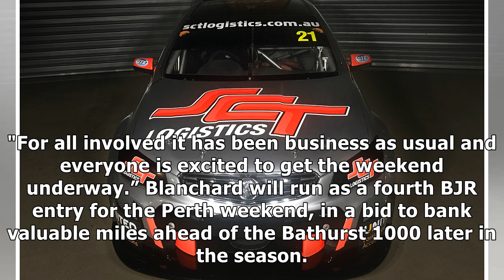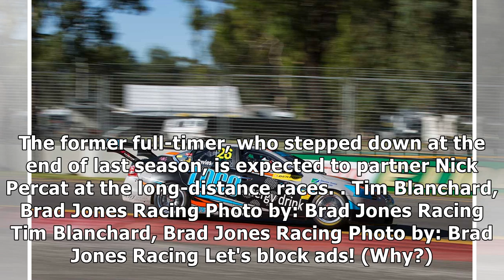Petronas backs Wildcard Supercars entry